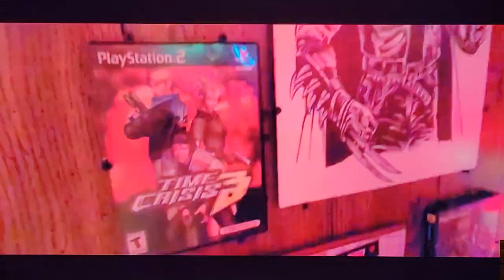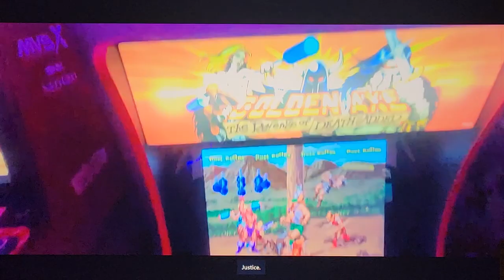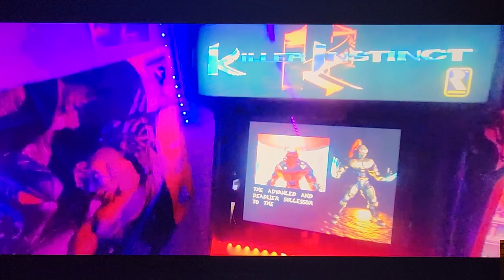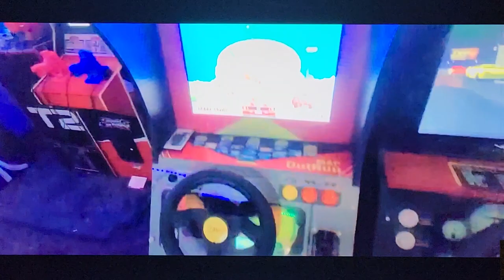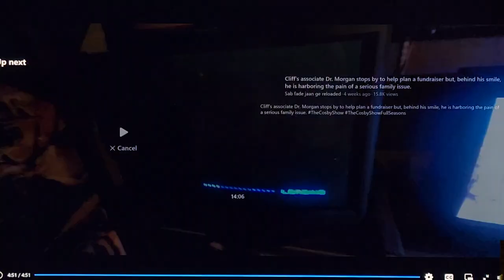Arcade1up & Home Arcade Tour #45